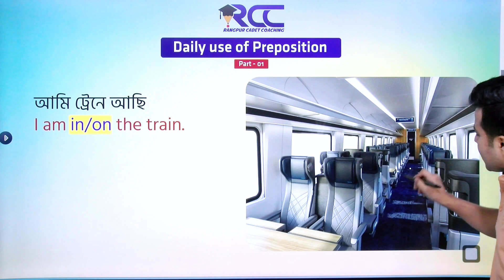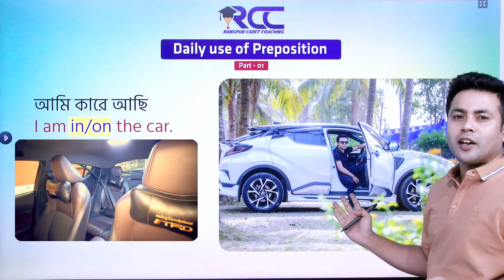কোথায় 'In' আর কোথায় 'On' বসে | Daily Use Of Preposition | RCC Tube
Daily Use Of Preposition

‘Rangpur Cadet Coaching (RCC)' is improving the learning process by implementing and advocating best practices. ‘rcctube’ prepares students to thrive in their future careers and helps them to get admitted into ‘Cadet College’ admission test.

Director of Rangpur Cadet Coaching - Md.Naheed Hassan.
Main Branch - Nahar Mansion, Opposite to Circuit House, Road# 01, Cantonment Road, Rangpur, Bangladesh.

আমাদের ওয়েবসাইট:
- (এই ওয়েবসাইটের মাধ্যমে যেকোন জায়গা থেকে সহজেই পরীক্ষা দিতে পারবা)